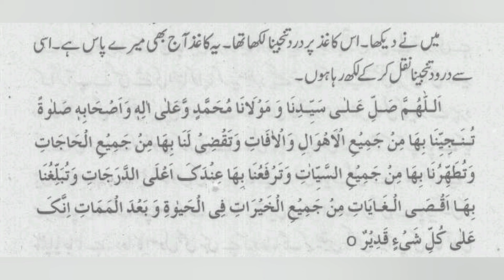Darood e Tanjeena k kamalat.